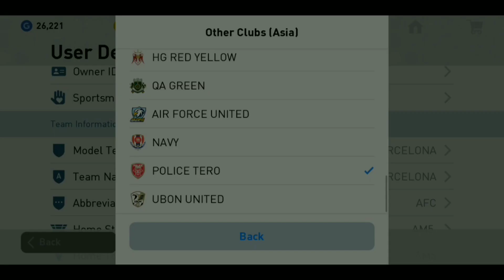MAN U KIT IN PES MOBILE 2019! AM5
There is a Kit in PES MOBILE 19 which looks like the new Manchester United kit!

Tips on how to use Manager in PES MOBILE!

SOMBRERO FLICK TUTORIAL PES MOBILE 19!🔥

How to DEFEND in PES MOBILE 19!🔥

Rising shots tutorial PES MOBILE 19!🔥

-AM5